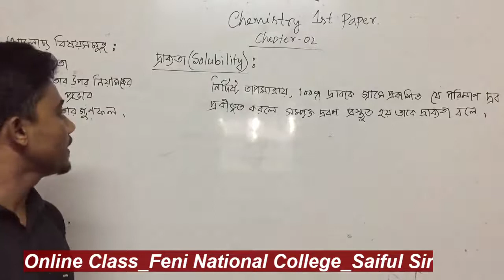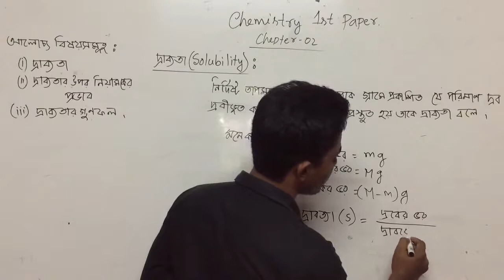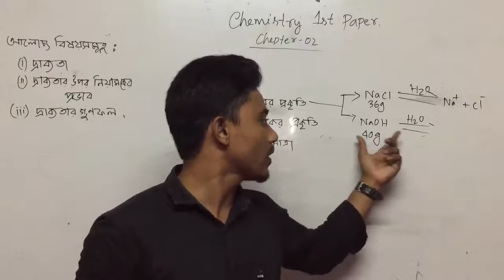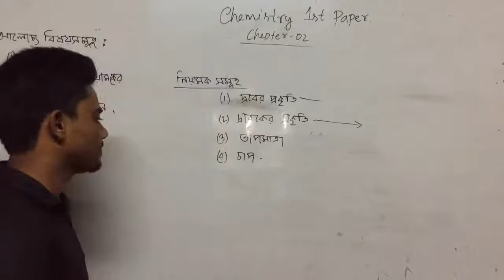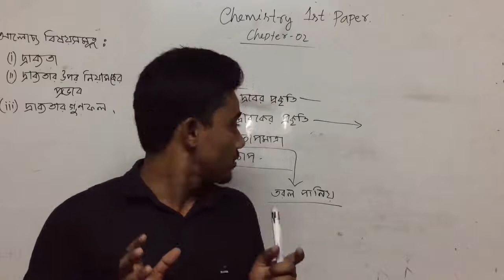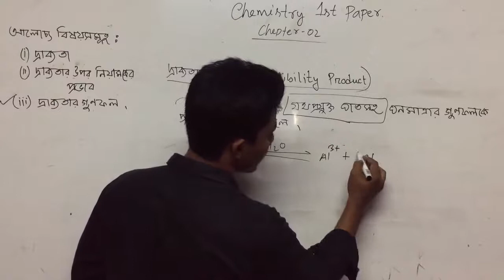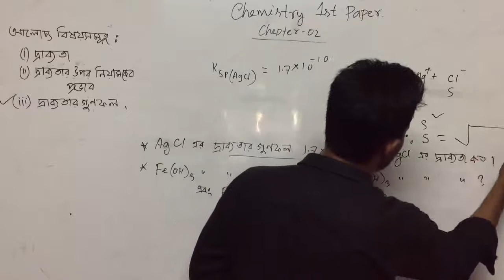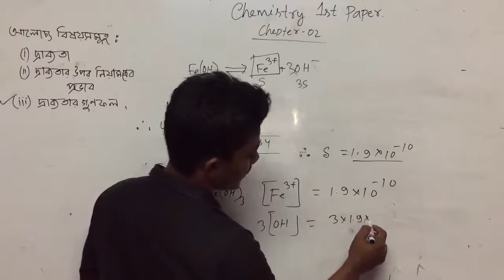FNC19-20 | Class 10 | 05.10.2020 | Chemistry | Feni National College Online Class